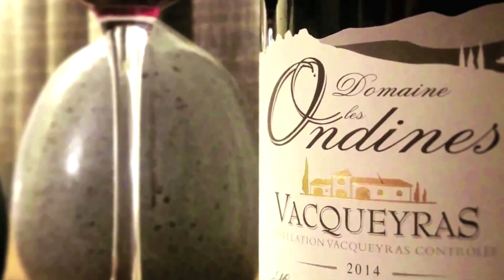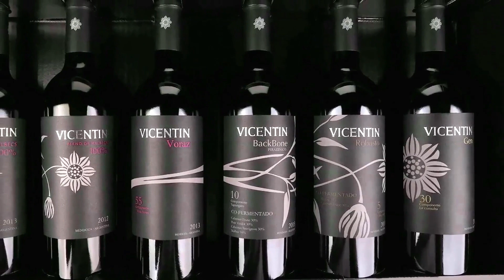LEANDRO CHICARELLI, DA GALERIA DOS VINHOS (por Breno Raigorodsky)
Breno Raigorodsky entrevista Leandro Chicarelli, da importadora Galeria dos Vinhos.